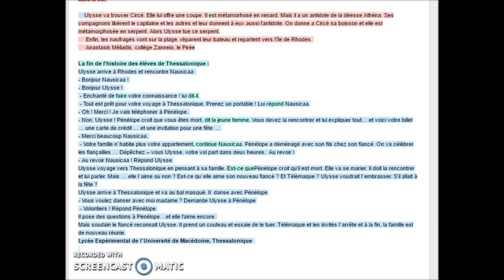L'ile aux trésors, "Ulysse, un homme contemporain"récit collaboratif